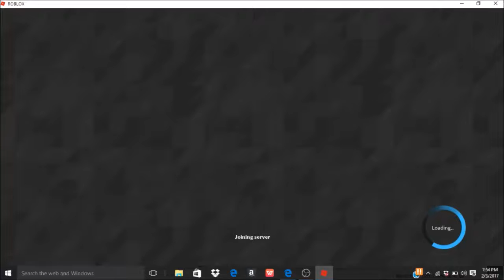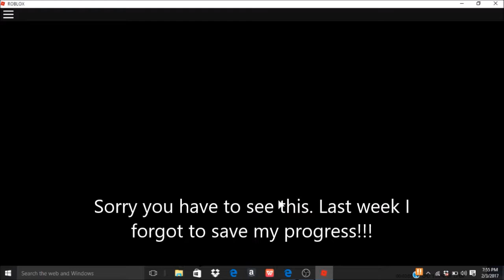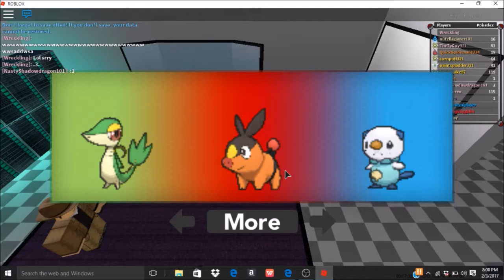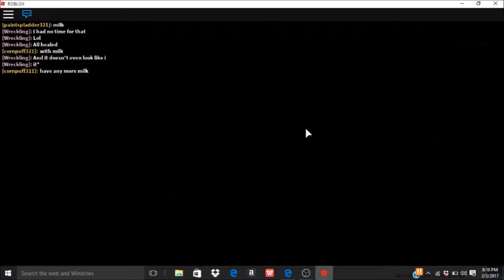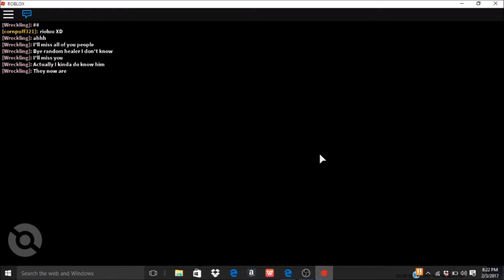Roblox gameplay: Pokemon Brick Bronze - Beta (Part 2)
I've returned to the currently popular game! :)